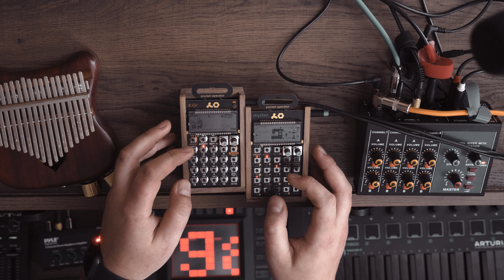The Office: The Song - Electronic Dance Song Played on Pocket Operators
COMMENT WITH IDEAS FOR OTHER MOVIES/TV I SHOULD MAKE SONGS FOR!!

Here's my 2nd "Fan Boy Song" dedicated to the greatest comedy show of all-time, The Office. Written & performed on Pocket Operators (KO and Rhythm).

I'm a filmmaker/musician who loves movies & T.V., so I figured why not combine those passions & release fun upbeat songs paying homage to my favorite stuff.

Or my singer/songwriter music on Spotify, iTunes, Instagram, etc. by searching my name Paul J. Meredith or giving the link below a sweet gentle lil' click (it's indie folky/blues stuff, the polar opposite of this).

My music: spotify:artist:636APzscXuS9fPHzhQ8Nzo

Thanks s'much for watching!